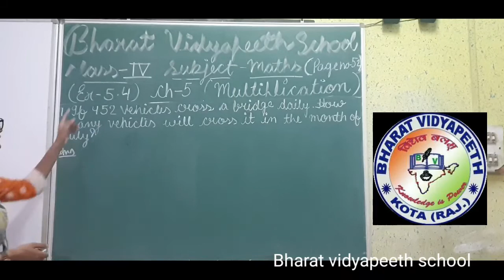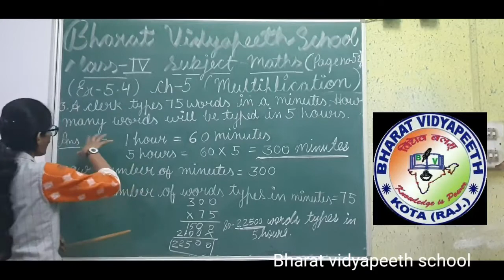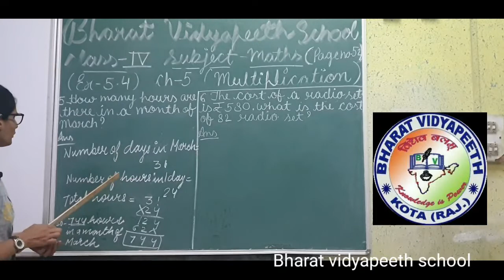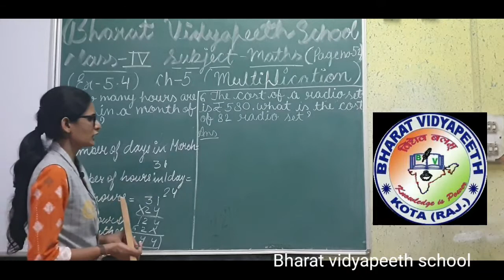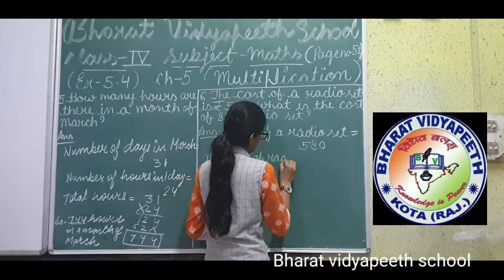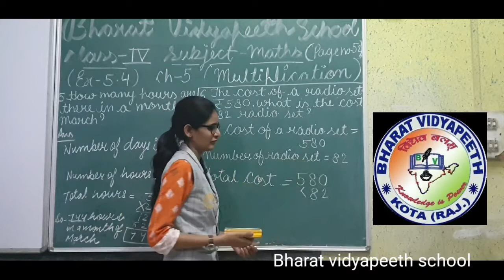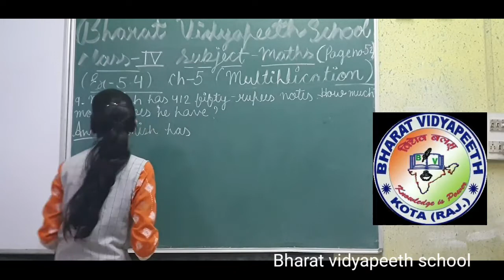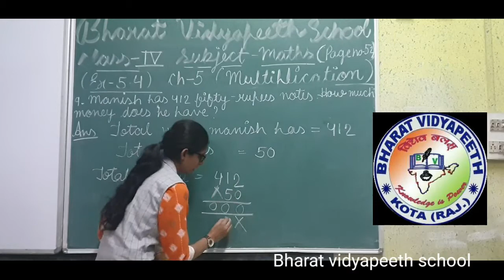class4th ch 5 part2 maths